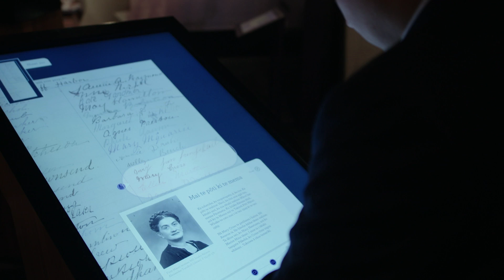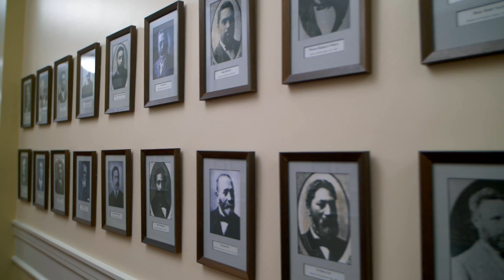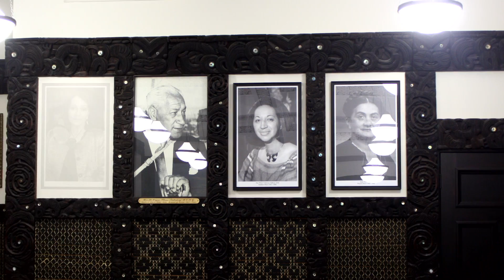Matangireia | Episode 4 - Sandra Lee | RNZ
[G] Matangireia is a series of conversations examining the political legacies of Māori politicians.
Hosted by Morgan Godfery.

Sandra Lee is a history maker - the first Māori woman to win a general electorate seat, and the first person to lead a kaupapa Māori party (Mana Motuhake) into parliament...

Produced for RNZ by The Aotearoa Media Collective.